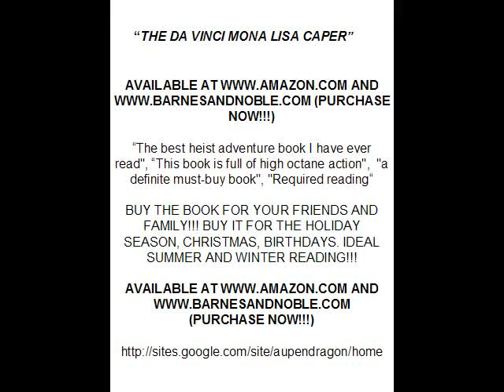Books (The Da Vinci Mona Lisa Caper)